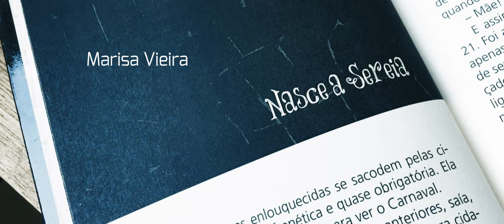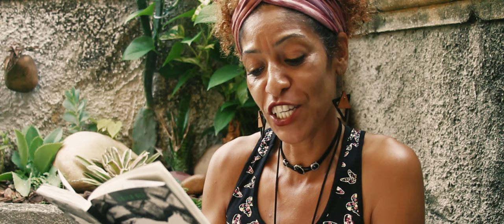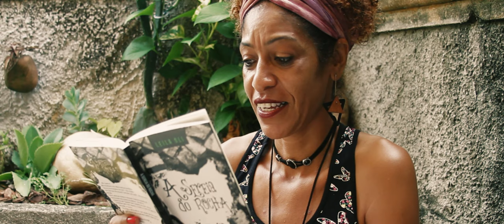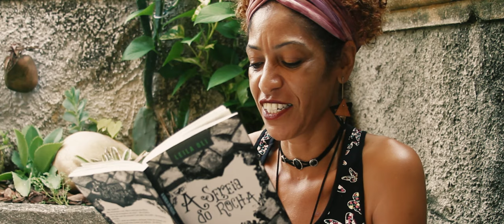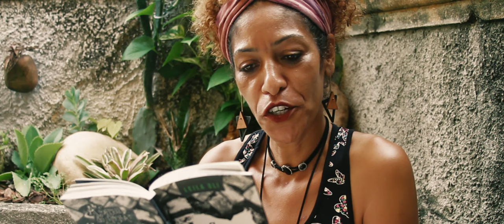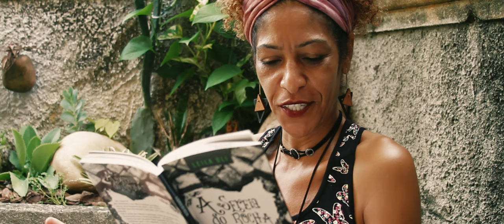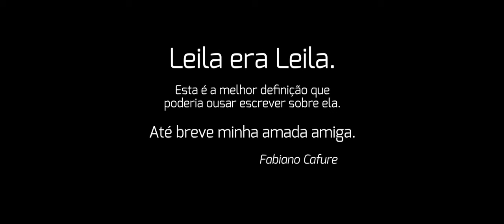T01 E01 NASCE A SEREIA (A Sereia do Rocha) de Leila Oli - Leitura de Marisa Vieira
Boa leitura!

*em nosso canal O Cubo temos filmes e séries que a Leila Oli participou como atriz